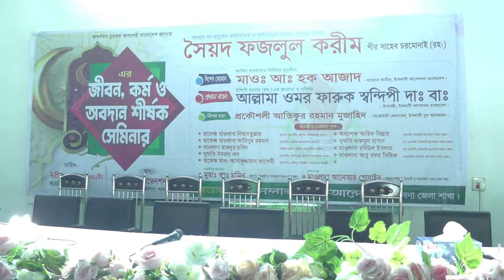গজল সকল সৃষ্টির মাজে তোমাকে পাই খুজে ।Gozl sokol chitir maje tumake paikuje.(2021)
Rong pakhi mediaগজল সকল সৃষ্টির মাজে তোমাকে পাই খুজে ।Gozl sokol chitir maje tumake paikuje.Islamik songit.Islamik gozul.gojol new.
সকল সৃষ্টির মাজে তোমাকে পাই খুজে